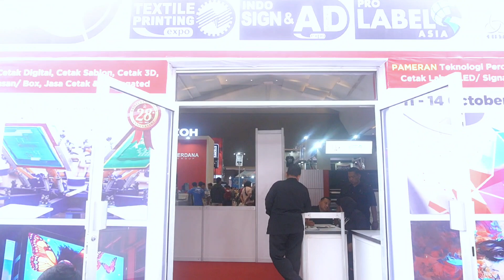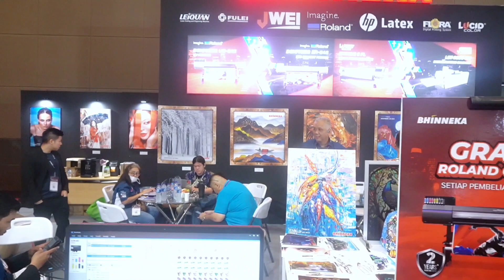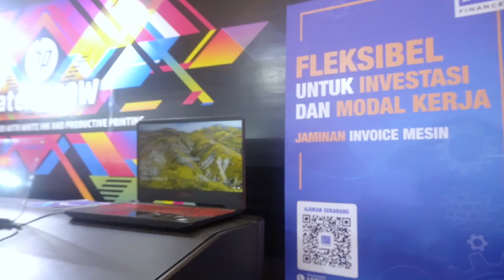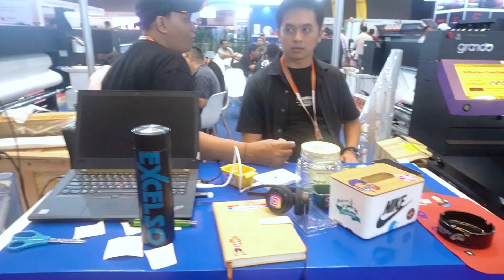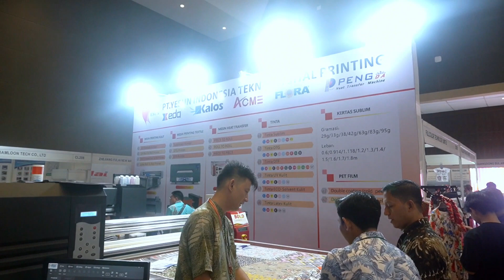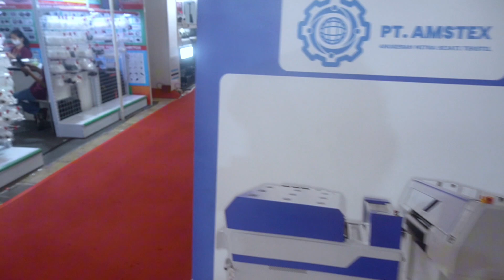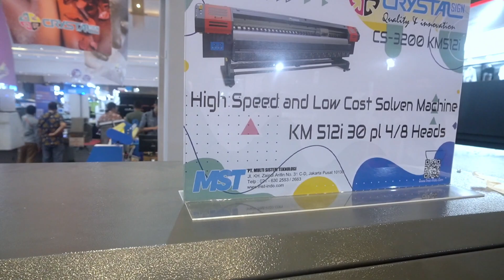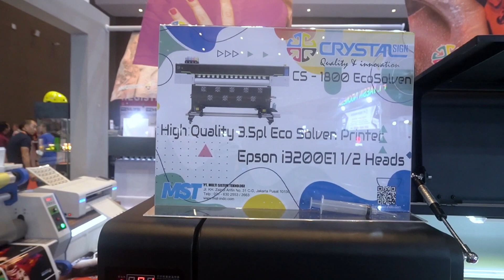ALL PRINT 2023 | Booth Visit (RICOH, BHINNEKA, MAXIPRO, GRANDO, YESUN, AMSTEK, MST)